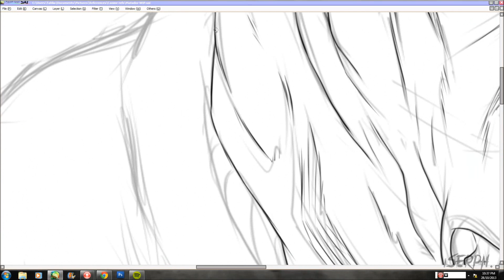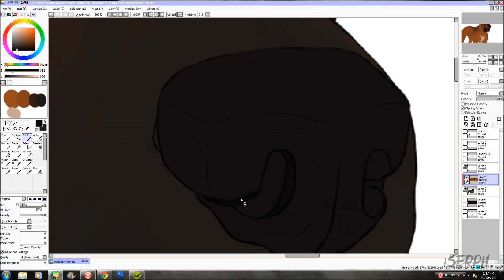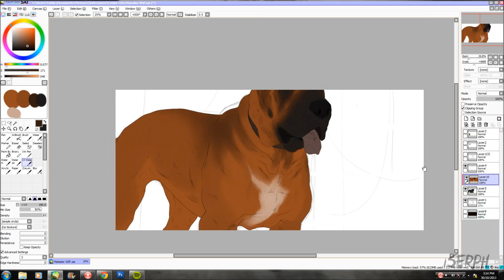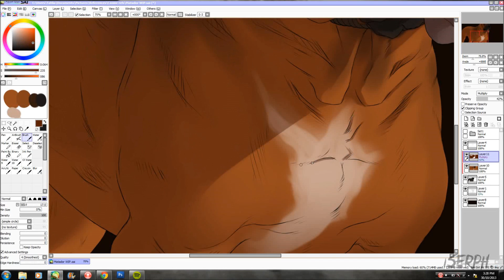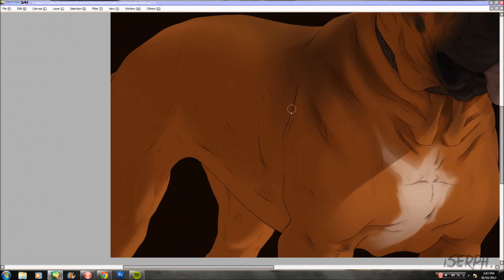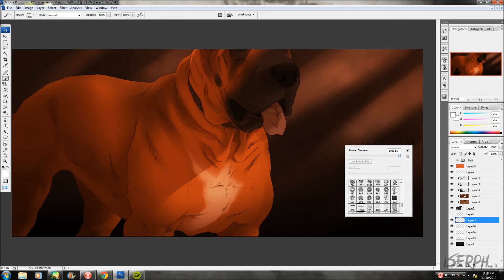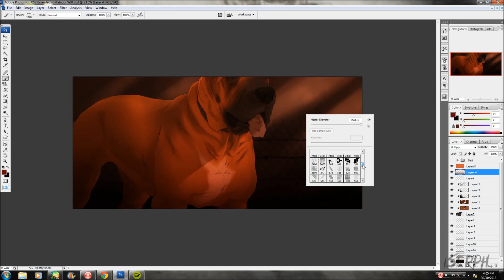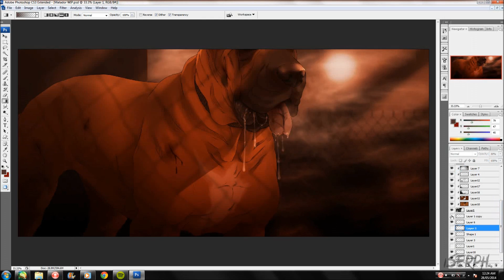Malignant // OC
Bit of personal art I've had sitting on my computer for AGES and forgot to finish and upload :o
More work on this guy c: I haven't drawn my Walker bb in a while, so it's a little more developmental work for the story behind this. This was actually the first drawing of him believe it or not, I just finish others  before finishing this one. He was originally draw as a "bad" character, but changed to a must sweeter, gentle giant who wouldn't hurt anything, despite a slight change of character through the story due to his surroundings. Sorry is there's some character confusion in this, he's really a sweetheart c:

Anyway, enjoy!

PLEASE read the credits at the start and end of the video before commenting, thank you! Any questions that have already been obviously answered will be ignored. I apologise if I don't answer any genuine questions that haven't been answered, I will try my best to get to them all!

-Serph